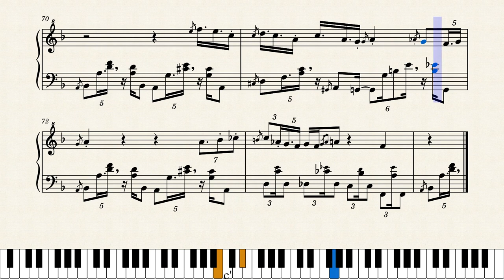"2:23 AM" by しゃろう (Piano Imitation)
FREE BGM "2:23 AM" by しゃろう
The Original Music: